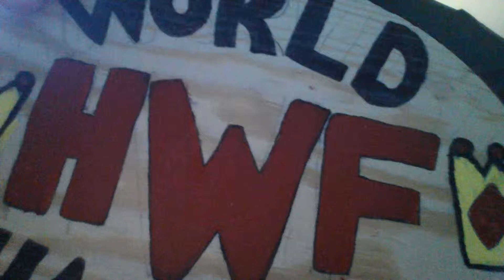HWF Icon Soup: Stay Tuned This Saturday